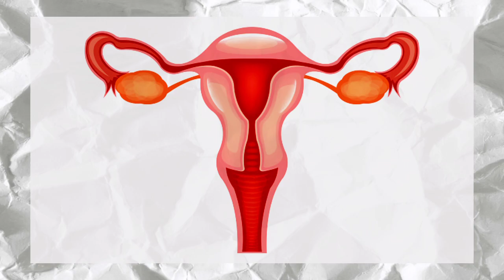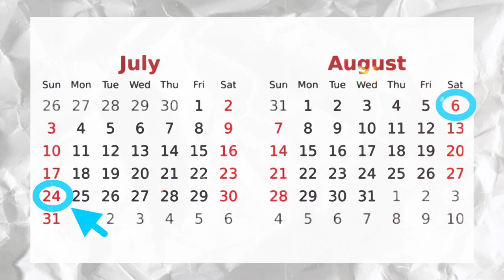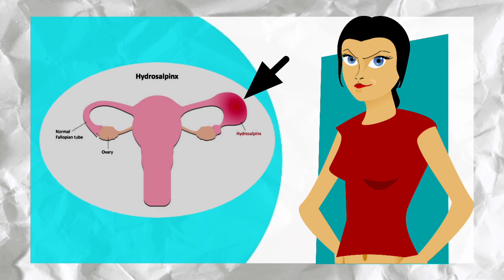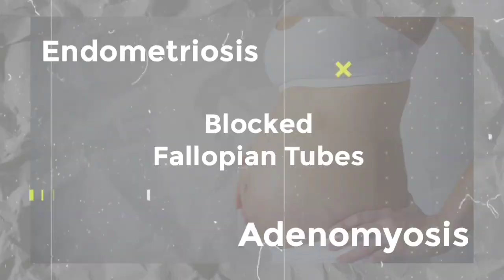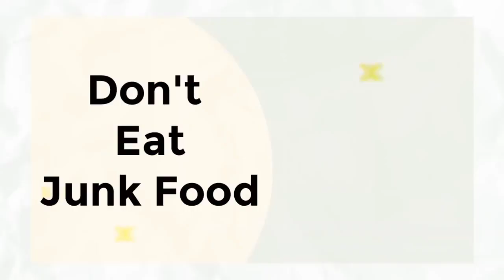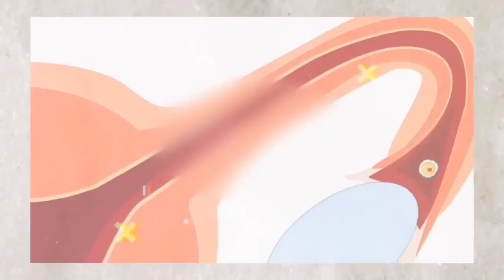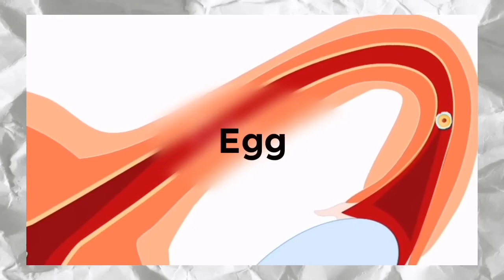Top 10 tips to get pregnant fast | Jaldi pregnant hone ka tarika | Mahila pregnant kaise hoti hai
Summary

Aaj ki iss video me mene apko ye btaya hai ki ek mahila kaise pregnant hoti hai or sath hi Jaldi pregnant hone ke liye kuch tips bhi di hai

Topics covered

Top 10 tips to get pregnant fast
Ek mahila kaise pregnant hoti hai

Any Querry?